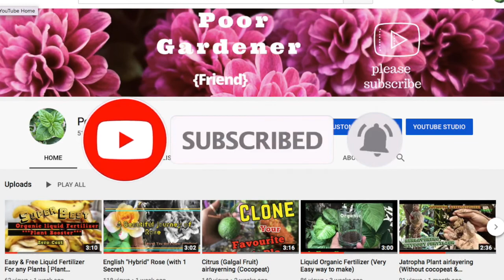100% Easy Steps Propagation of GOOD LUCK (The Four session Plant , Buddha's Hand)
In This Video I Have Show Easiest Propagation Steps of The  Most Beautiful Shinny Green Plant Called Good Luck Plant

🌱This Beautiful Plant Have many Pretty & Attractive Names Like :
01. Buddha's Hand
02. Good Luck Plant
03. Dwarf Elephant Ear
04. Alocasia Species
05. Hooded, Chinese Taro
06. Hawaiian Elephant Ear
07. Alocasia cucullata

🌱 Alocasia Cucullata is one of the best and easy to maintain plants to grow. This rare plant will be a good add on for your Alocasia collection. It can create a great ambiance for your home.

01.How To make Organic Liquid Fertilizer at home (Quick Easy Steps) Best For Fruit & Flower Plants

🌱 Its a Ever Green Plant
🌱  It Grow fast out side of the House ( Also grow inside the House)
🌱 The  Good Luck Plant Need partial sunshade
🌱 Water Requirement:  Make the soil moist
🌱   Height: 24-36 in. (60-90 cm)
🌱 Spacing: 15-18 in. (38-45 cm)

                                     💥 Medicine  👇🏻  & Fertilizer 💥
💊 Best Fungicides:
01. Saaf Fungicide  : How To use ?  Half table Spoon In 1liter Water
02. BAVISTIN 50% W.P Systematic Fungicide

💊 How To get Ride of Mealybug ?
Use : Bayer Admire One of the Best insecticide
half table Spoon in 3litr water

🌺 Liquid Fertilizer NPK 19.19.19 OR 20.20.20  Use In every 15days
  Half Table Spoon in 1Liter Water & Foliage Spray In evening Hours. This Will be boost Your Plant Growth (But Its a non Organic Fertilizer)

Best Gardening Tools
Pruning Cutter (Shear):

Best Garding Tool

Garden Tool Kit 5 Piece ( I wish I will Buy it one day)

Plant Watering can :

Dry Powder Rooting Hormone for Plant Grow :

luckyplants in front of the house
good luck plants for front door

How to take care of alocasiacullata Plant

Urban Gradening
zeroCostGardening Ideas